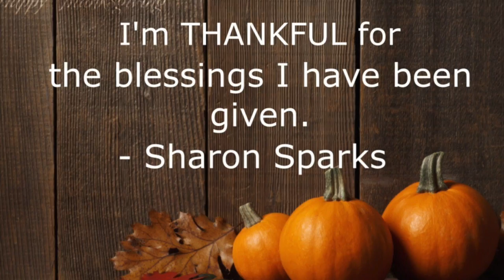Thankful Readers 2017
Every year Tonya asks her newsletter subscribers to send her one thing they are thankful for in return of a beautiful meme they can use on their social media. There was an overwhelming response this year so this is the first of a few.